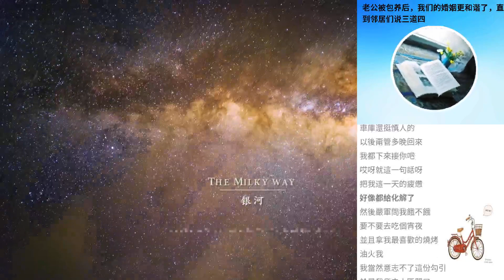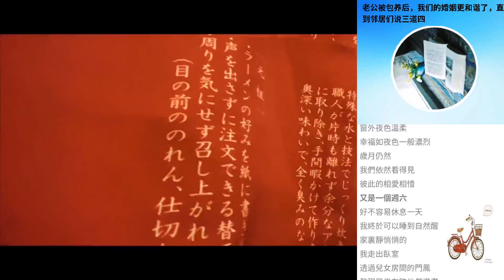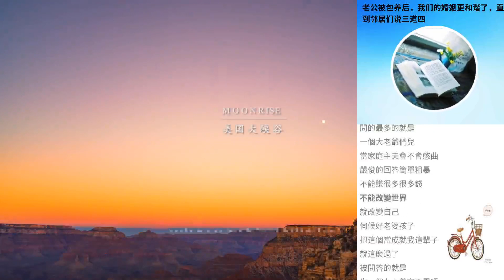老公被包養後，我們的婚姻更和諧了，直到鄰居們說三道四